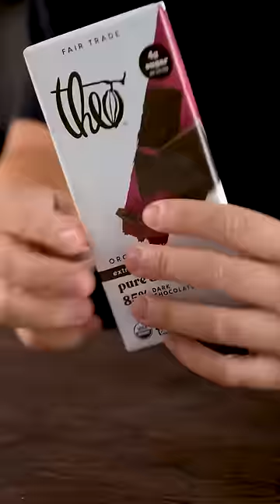Making the Queen's Favorite Dessert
The amount of chocolate in this dessert is enough to put me in the grave ...

Ingredients:

125g unsalted butter (softened), caster sugar, and dark chocolate (chopped)
250g Rich Tea biscuits (broken up into small pieces)
125g heavy cream and more dark chocolate (chopped)

Recipe:
* Mix your butter and caster sugar together until light and fluffy
* Add in your melted dark chocolate and the biscuits and mix everything together
* Put it into your cake pan and let it chill in the fridge for 1 hour
* Bring the heavy cream to a simmer and pour it over the rest of thedark chocolate, then mix until combined
* Spread the chocolate ganache around the cake and top with chocolate shavings
* Let cool at room temperature and enjoy!